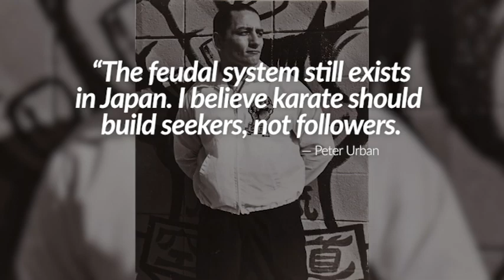History of Goju-Ryu: Peter Urban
This video is about Peter Urban, the Grandmaster and Maestro of the USA Goju organization, who was among the first karateka to introduce Goju-Ryu to the United States. Urban's life and legacy was complicated, and he embroiled himself in several controversies, most notably falling out with Yamaguchi "Gogen" Jitsumi, who had been his sensei. However, his work and his organization did a lot of work to popularize Goju-Ryu, and opened doors for mane of the organizations that would later open branch dojos in the US. This video covers his life, study with Yamaguchi, Richard Kim and Mas Oyama, and the founding of the USA Goju organization, which still exists to this day.